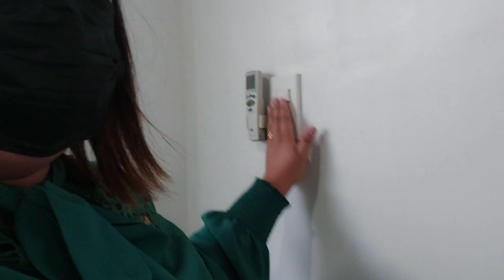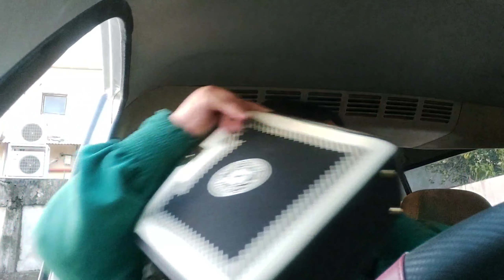Bumisita sa bahay ng pinsan ko para maka libre ng lunch | Marjiebubbly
Have a wonderful day ka Bubbly!   Hope you enjoyed watching.

Got something for me? REVIEW or anything.

MARJORIE
RCBC Panabo
Greatsun Plaza Bldg. National Highway
8105  Panabo City